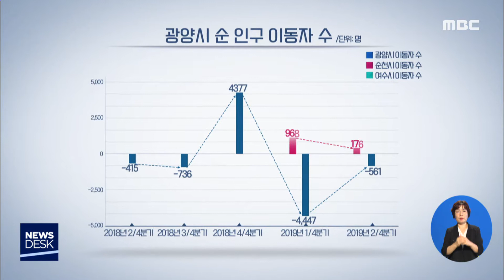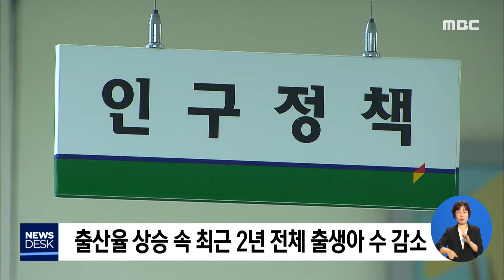광양 인구 큰 폭 감소..근본적 고민 필요 - R(190829목/뉴스데스크)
◀ＡＮＣ▶
최근 발표된 통계청 자료에 따르면
전남의 인구 유출이 가속화하고 있습니다.

이런 가운데 도내에서 광양시의
올 상반기 인구유출은 가장 심각했는데요.

큰 폭의 인구 감소세에 맞춰
정책적 고민이 필요해 보입니다.

           ◀ＶＣＲ▶
최근 10년 동안 소폭이지만
인구 증가세를 이어온 광양시.
2010년 15만 명을 밑돌았던 인구는
다음 해부터 꾸준히 증가하며
지난해 정점을 찍기도 했습니다.
이에 맞춰 어린이보육재단 활성화와
주거환경 개선 등 다양한 정책적 효과가
가시화하고 있다는 평가도 나오고 있습니다.

그러나 최근 발표된 통계청의 자료는
광양시의 인구정책이 실효성있게 추진되고
있는지 의문을 낳게 합니다.
전남의 순인구 유출이 늘고 있는 가운데
광양시의 올해 상반기 인구는
지난해 말과 비교해 5천 명 넘게 빠져나갔습니다.

도내에서 가장 많은 유출로
관내 다른 지자체와 비교되고 있습니다.
           ◀ＩＮＴ▶
심현우 팀장(광양시 인구정책팀):
(인사이동으로) 타 지역으로 가는 발령하고 일 년 미만의 단기근로자가 많습니다. 이 분들이 다른 지역으로 가다 보니까 직장이 변동되고 대학진학 등에 따른 학교,이사 등을 원인으로 분석하고 있습니다.

특히 광양시는 보도자료를 통해
상반기 출산율이 지난해와 비교해
5% 넘게 상승했다며 홍보에 나섰지만

취재결과 올 상반기 잠깐 상승했을 뿐
최근 2년 동안 전체 출생아 수를 보면
점차 줄고 있는 상황입니다.

교육과 환경 등 인구 정착을 유도하기위한
보다 근본적인 대책이 필요하다는
목소리가 높습니다.
           ◀ＩＮＴ▶
강필성 상임대표(광양교육희망연대):
가족들이 편안하게 머물 수 있는 자연환경이나 이런 것들에 대한 중심이 많이 요구되고 있는 시대의 눈높이가 있습니다. 여러 가지 교육의 다양성을 어떻게 지역에서 만들어낼 것인가, 이런 고민을 한다면..

여기에 지자체별로 늘고 있는 공동주택 분양도
인구감소에 영향을 주고 있다는 분석입니다.

광양시 역시 적극적인 개발과 분양으로
인구유입을 기대하고 있지만
다른 지자체와 경쟁 속에
차별화된 정책도 필요해 보입니다.
           ◀ＩＮＴ▶
하정봉 교수(순천대학교 행정학과):
(광양읍과 중마동을) 독특하게 발전시키고 두 개 권역 간의 연결성을 높이는 전략이 필요하고요. 광양시에 거주하고 계시는 분들이 정주여건  중에서도 구체적으로 무엇에 불만이 있는지 정밀하게 분석할 필요가 있습니다.

결국 도시구조를 새롭게 탈바꿈시킬
현재의 정책들이 인구정책과 얼마나 맞물릴 수 있을지가 중요과제가 되고 있습니다.

S/U)
연말 연초마다 수천 명의 전입 전출로
기형적인 인구구조를 겪어 온 광양시.

이번 통계자료를 토대로
안정적인 인구유입을 위한 근본적인 고민이

           ◀ＥＮＤ▶